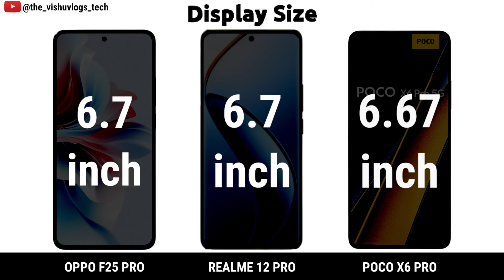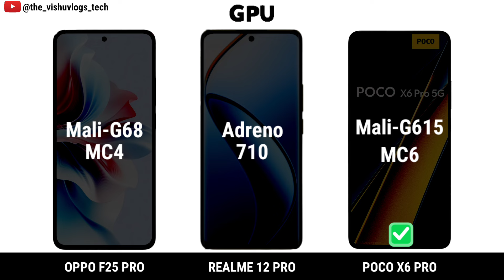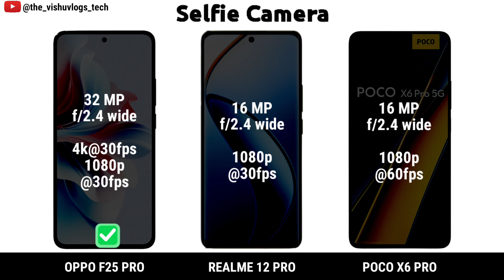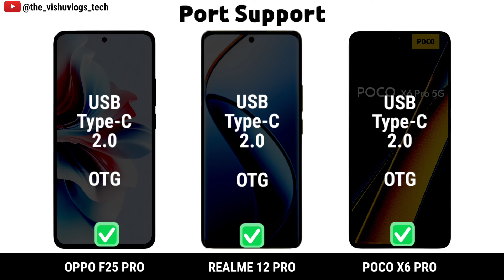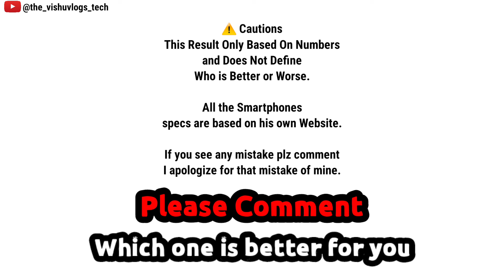OPPO F25 Pro vs Realme 12 Pro vs POCO X6 Pro || Price ⚡ Full Comparison 🔥 Which one is Better?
realme gt 2 12 256
realme gt 2 pro 12 256
samsung 25000 price mobile
best phone under 25k
oneplus under 25000
realme note 12 pro
samsung mobile under 20000 to 25000
realme gt2 12 256
oneplus phone under 25000
25000 under mobile 5g
5g mobile under 25000
poco x6
5g phone under 25000
oneplus mobile under 25000
25000 price mobile
vivo 25000 price mobile
mobile under 25000 5g
vivo phone under 25000
25000 under mobile
vivo under 25000
oppo phone under 25000
latest 5g mobile under 25000
25000 best mobile 5g
under 25000 best mobile 5g
samsung mobile 25000
realme note 12 pro 5g
mobile phone under 25000 5g
latest phone under 25000
under 25k best mobile 5g
oppo 25000 price mobile
25000 range mobile
phone under 25000 5g
samsung phone under 25000 5g
google pixel under 25000
5g mobile under 25000 to 30000
oppo mobile under 25000
oppo under 25000
best camera smartphone under 25000
25000 under best phone
mobile under 25k
oppo best phone under 25000
5g smartphone under 25000
samsung 5g mobile under 25000
samsung mobile 20000 to 25000
25000 mobile phone
realme 10 pro plus 12 256
best phone in 25000
samsung galaxy under 25000
samsung 25000